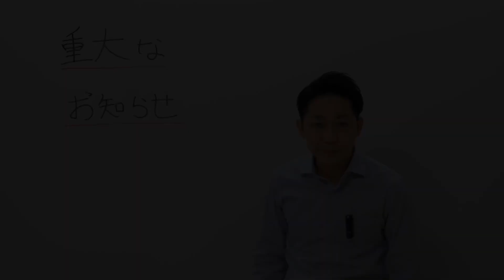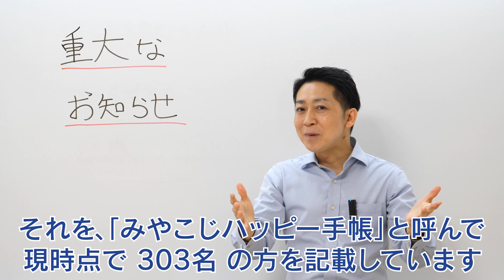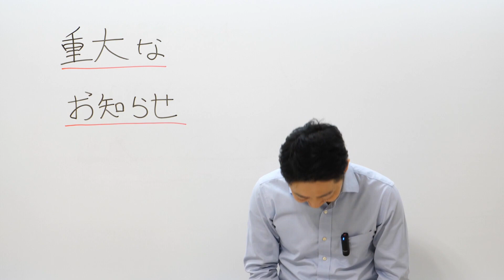重大なお知らせがあります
■みやこじおすすめの本

◎数学検定過去問集編
数検1級「完全解説問題集」発見
数検準1級「完全解説問題集」発見
数検2級「完全解説問題集」発見
数検過去問集 準2級
数検過去問集 3級

◎数学検定１級対策編
チャート式 大学教養 線形代数
チャート式 大学教養 微分積分
数研講座シリーズ 大学教養 線形代数
数研講座シリーズ 大学教養 微分積分

◎（先生向け）教え方編
ココロでわかれば、人は“本気"で走り出す!

◎（中学生・高校生向け）勉強がやりたくなる編
手紙屋～蛍雪篇～

◎（大学生向け）就職のためになる本編
手紙屋～就職篇～

◎人生が良くなる本編
斉藤一人の道は開ける
斉藤一人の人を動かす
夢を叶えるゾウ
私が一番受けたいココロの授業
私が一番受けたいココロの授業（講演編）